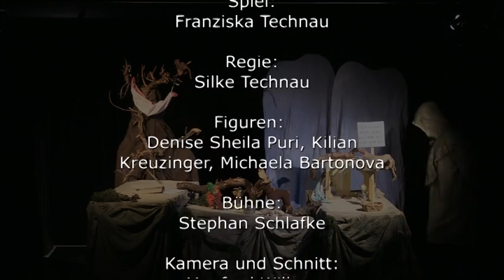Trollalarm im Eichwald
Eine Tischfiguren Inszenierung vom KOBALT FIGURENTHEATER Lübeck